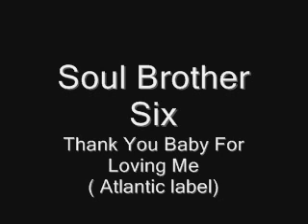Thank You Baby For Loving Me.